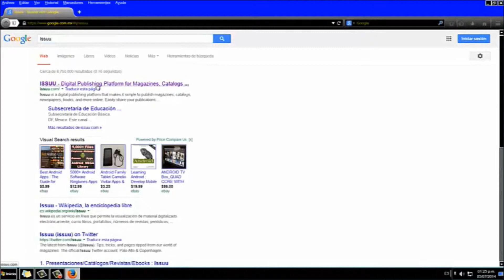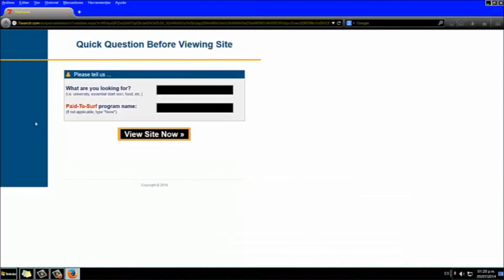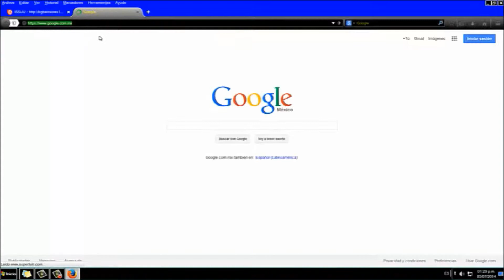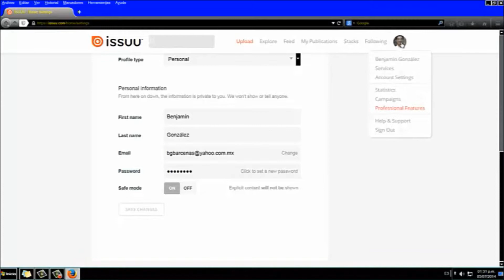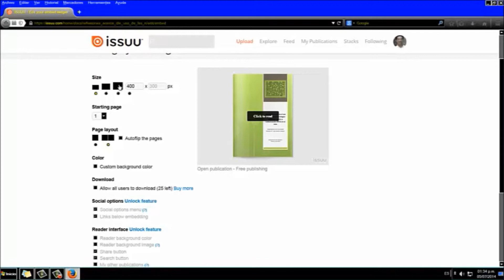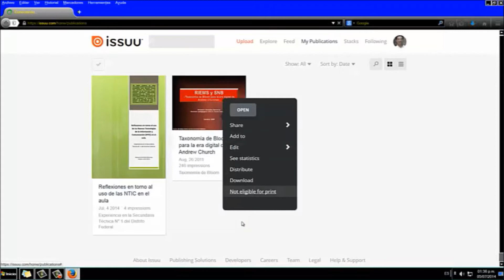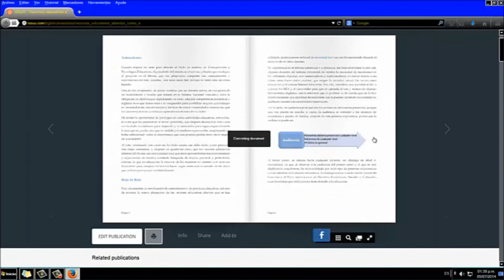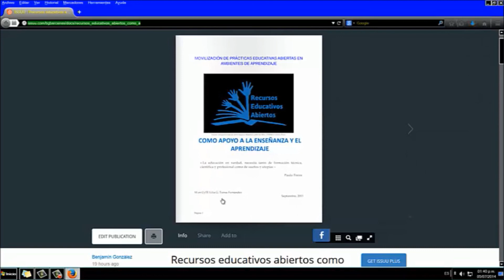Tutorial Issuu en español